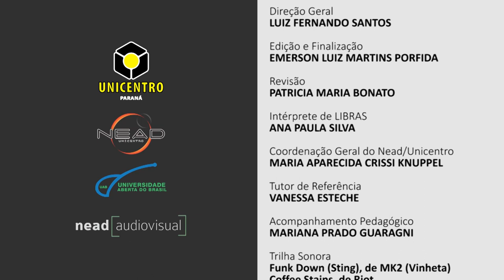[MAT] Matemática Discreta - Apresentação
Apresentação da disciplina Matemática Discreta com o professor Reinaldo Francisco para o curso EaD de Especialização para Professores do Ensino Médio de Matemática da Universidade Estadual do Centro-Oeste do Paraná.